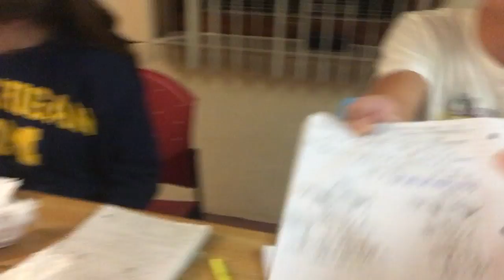VLOGMAS DAY 18 | First Final Of The Semester!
Waking up early to study and then relaxing all day!